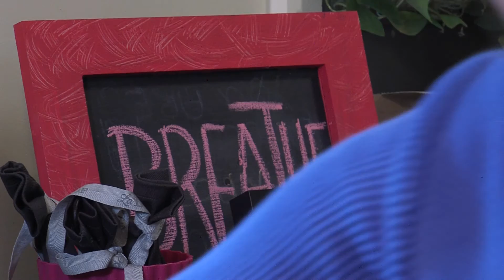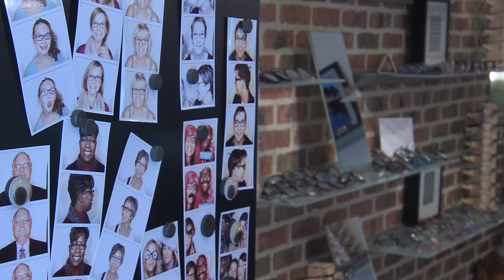Unique Optique, Dr. Maria Higgins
is an experience in exceptional eye care and eyewear. Our inspiration is the rose curve, a math equation that when graphed, becomes a flower. In this sense, Unique Optique encompasses science, nature, and art. We believe in genuinely caring for our patients with thorough eye exams, then meticulously designing each individual's glasses or contact lenses with both style and function in mind. It is our optometrist's responsibility to present our patients with naturalistic, preventative treatment options, in addition to standard medical treatments. Engaging service is our highest priority.